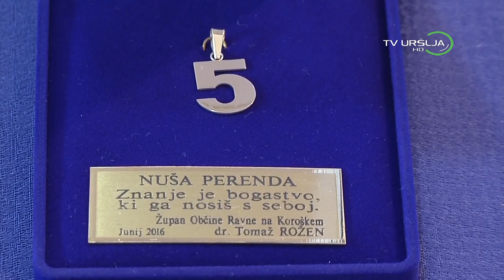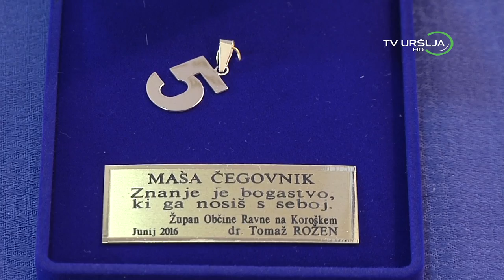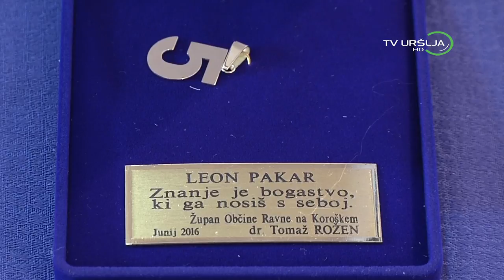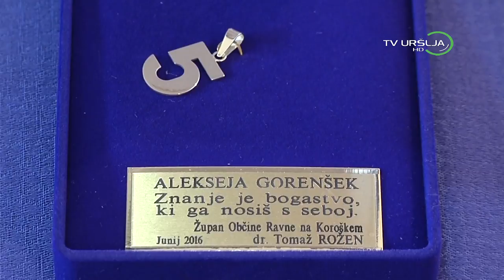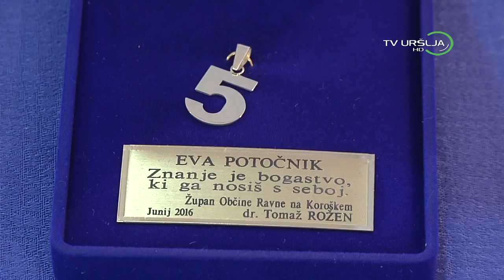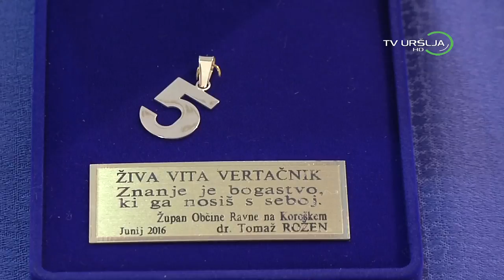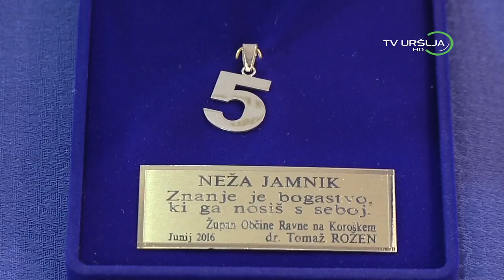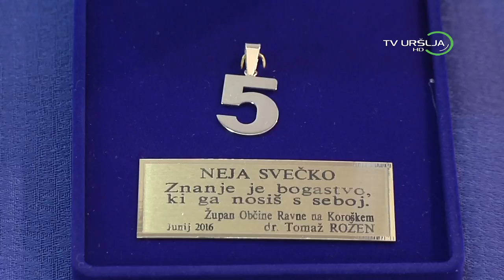ZLATE PETICE 2016 Ravne na Koroškem OŠ Koroških Jeklarjev in OŠ Prežihovega Voranca